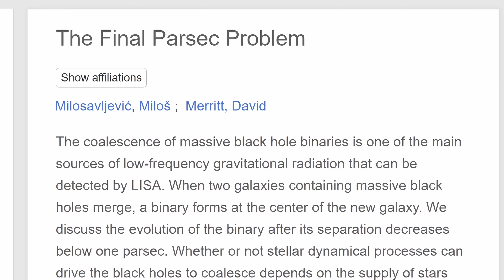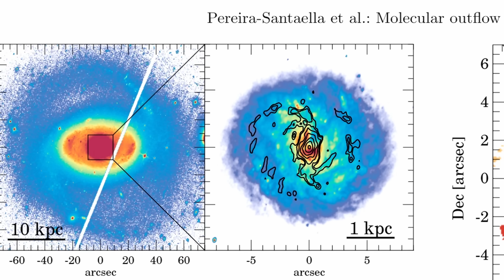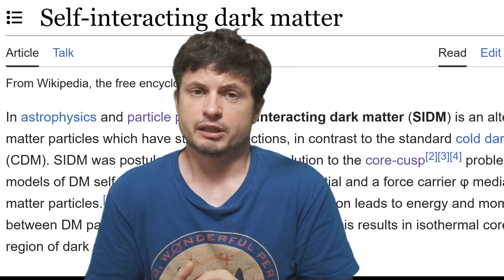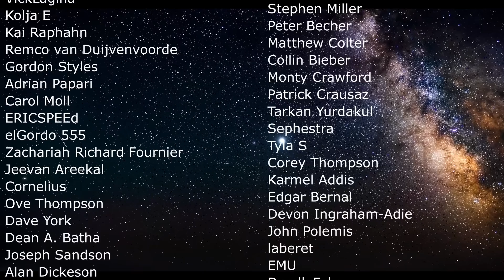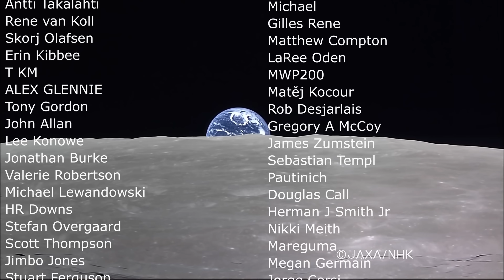Powerful Magnetism and Dark Matter Linked to Black Holes Turning Massive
Hello and welcome! My name is Anton and in this video, we will talk about formation of supermassive black holes and their relationship to dark matter

0:00 Black hole development
1:10 How black holes usually grow
1:50 Observations from 1000s of galaxies
3:10 Accretion seems to be the main process
4:00 Magnetic wind similar to young stars
6:00 Universal effects even visible in the Milky Way
6:35 Direct collisions
7:20 Final parsec problem resolved with dark matter
9:30 How this helps us

Credits:
Bill Saxton, NRAO/AUI/NSF
F. Zou/Penn State, et al.; Observations: The XMM-SERVS Collaboration; Simulations: The TNG Collaboration; Illustration: Nahks TrEhnl/Penn State / Penn State.